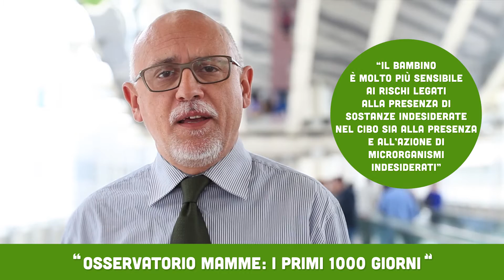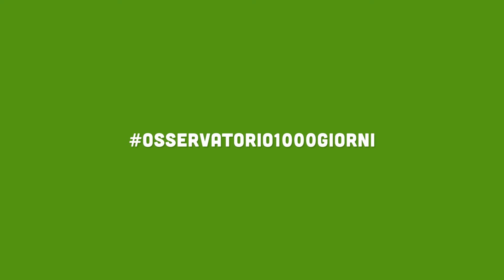Baby Food: quanto è sicuro?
Il nutrizionista Giorgio Donegani spiega come il baby food possa offrire delle garanzie di carattere nutrizionale, sicurezza ed equilibrio.

Scopri di più nello speciale dedicato all’importanza dei primi 1000 giorni